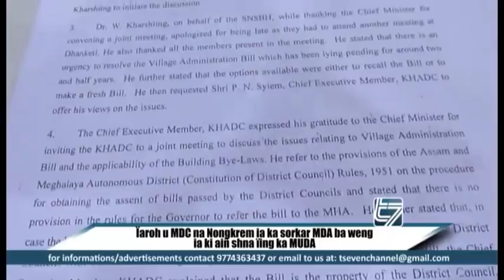Iaroh U MDC na Nongkrem ia ka sorkar MDA ba weng ia ka ain shna iing ka MUDA